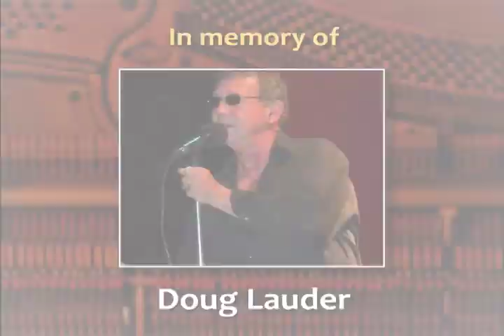Ain't Talkin' 'Bout Love - Tungsten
Eddie would be proud of this rendition of the classic Van Halen song, performed by Rob Mahler, Nathan Lauder, Doug Hanson & Mike Dunn, from their session on Live! at the Barn.